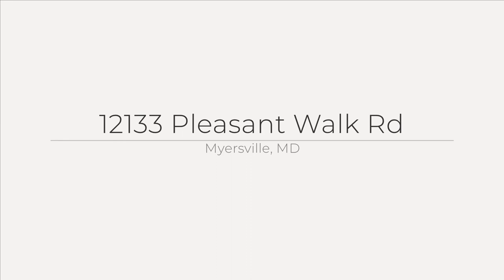12133 Pleasant Walk Rd, Myersville, MD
See the Property Website! This exceptional property is sure to capture your attention. Renovated and freshly painted, this ranch-style home boasts 3 bedrooms and 3 full baths. The kitchen features an open-concept design, complete with a kitchen island and elegant hardwood floors. The primary bedroom has an en suite bath for added comfort and convenience. The fully finished lower level includes a family room and a bonus area that can serve as a home office or potentially a fourth bedroom. With 2 cozy fireplaces, a secure gated paved driveway, and a detached 3-car garage, this property offers ample space for all your needs. Additionally, a versatile building can be used for an exercise area or transformed into an art studio. Not to forget the 40x60 pole building, which provides substantial storage and plenty of parking space. All set on over 3 acres of land, this property awaits your unique vision. Don't miss out on this extraordinary opportunity!